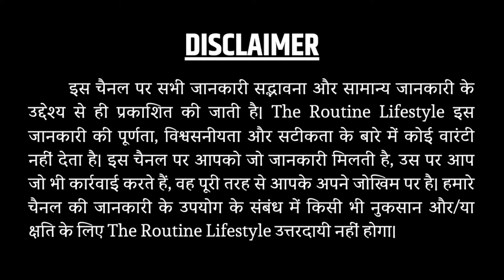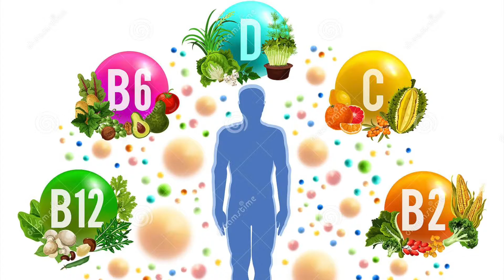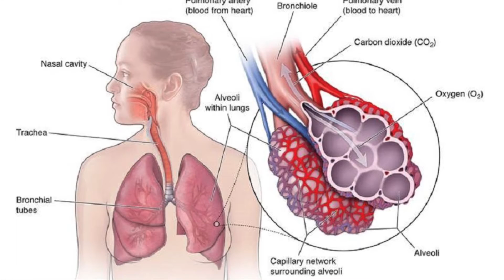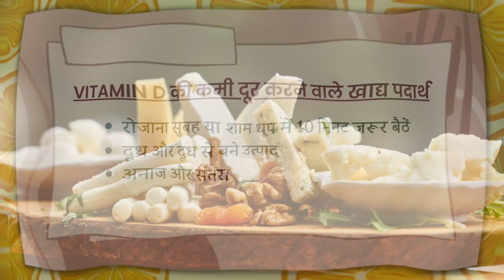सिरदर्द और थकान किस VITAMIN की कमी से होती है ? | जानें इनके Source | The Routine Lifestyle